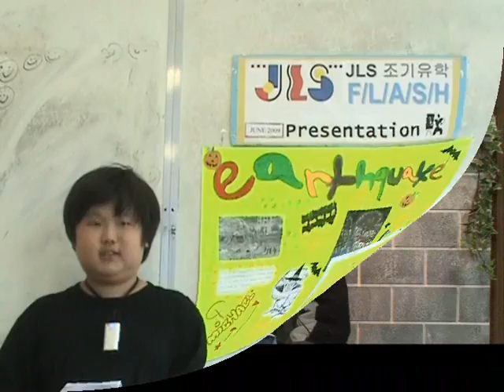JLS study abroad before & after